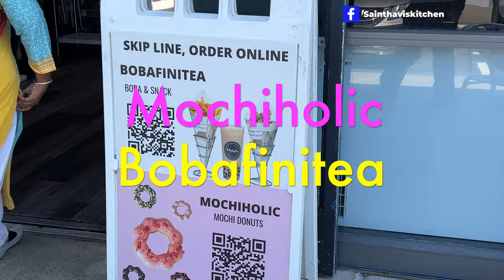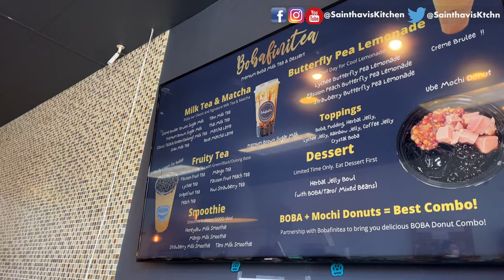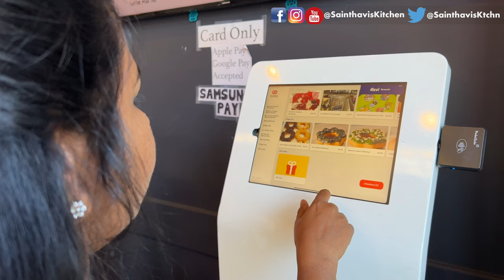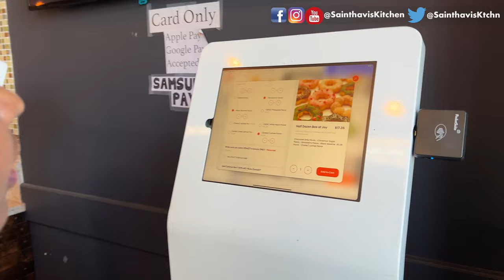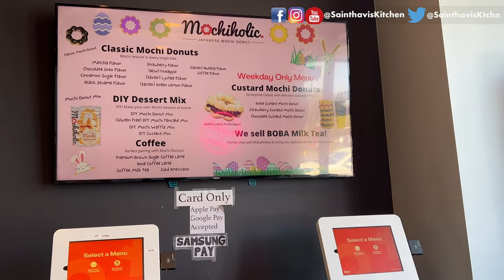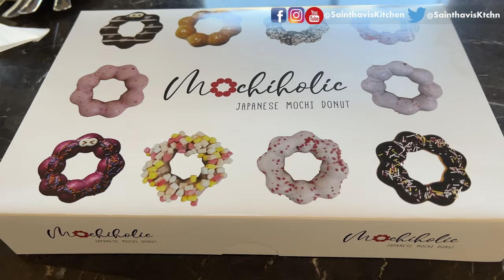OMG! Best Mochiholic Japanese Mochi Donut ever! | USA Tamil Vlogs | Sainthavi's Kitchen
15 Travel Tips During Pandemic | USA Tamil Vlog Travel USA to India | India to Abroad Vlog

saindhavi kitchen saree vlog cleaning saree collection vlog usa tamil vlog sainthavi's kitchen unpacking
 sangeetha livermore sangeetha restaurant livermore sainthavi's kitchen food review sainthavi's food review sainthavis kitchen